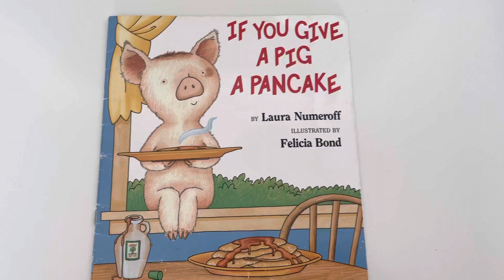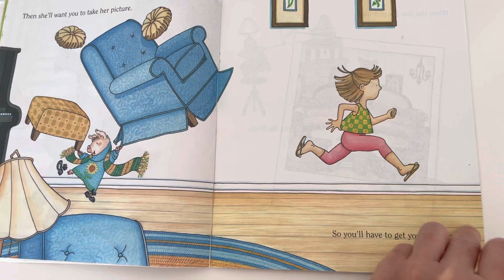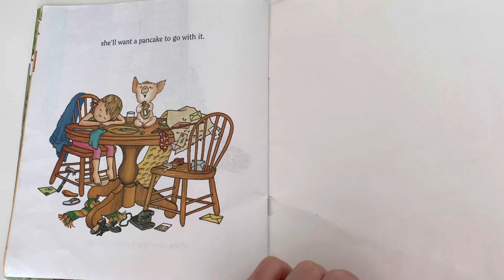If you give a pig a pancake By Laura Numeroff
Bedtime stories
Children’s book
Preschool stories
EarlyON